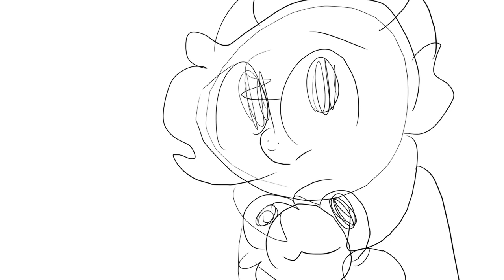Hey mom? (A Rose lore animatic)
I threw this together in ten minutes because i wanted to dump angst on yalls today